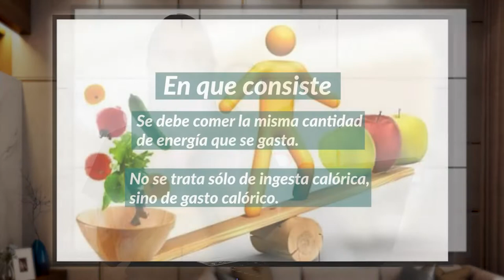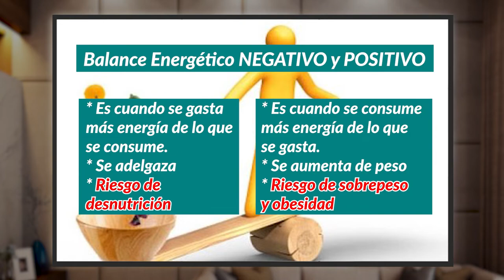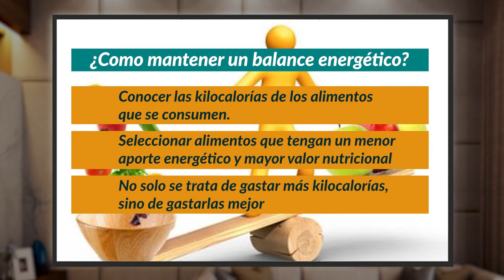POR TU SALUD 10 AGOSTO